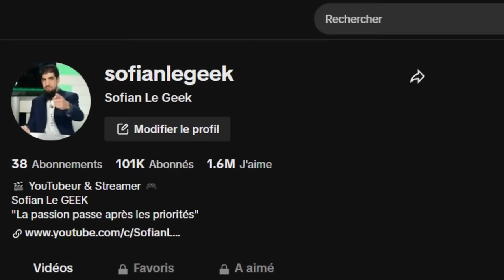RANDOM RUSH vs LUDIVINE EN MODE LF !!! DB LEGENDS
Retour du RandomRush sur le jeu DBLegends vs @LudivineLaGEEK